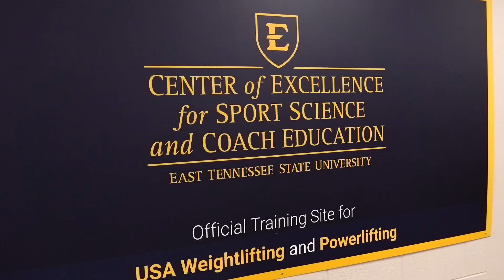Master of Sport Science and Coach Education at ETSU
Ready to help athletes achieve peak performance? Pursue your M.S. in Sport Science and Coach Education at East Tennessee State University. The research and work you’ll perform in this program will help you impact the quality of life of athletes in our region and beyond.

Advance your career today!